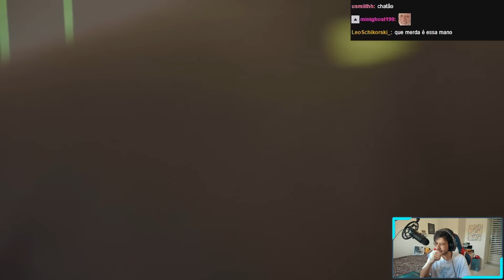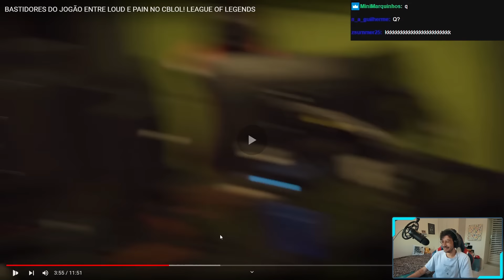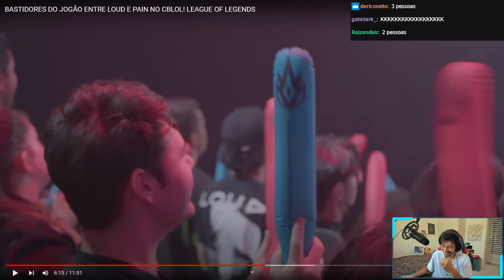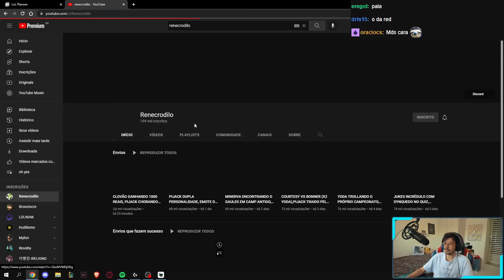REVOLTA REACT BASTIDORES DA LOUD NOS PLAYOFFS vs. PAIN PELA SEMIFINAL DO CBLOL 2022 2ª ETAPA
Vídeo retirado da livestream do /revolta.